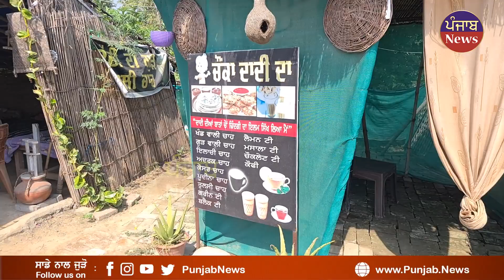90 ਸਾਲਾ ਮਾਤਾ ਦੇ ਹੱਥ ਦੇ ਬਣੇ ਸਾਗ ਤੇ ਦਾਲ ਦੇ ਨੇ ਅੱਜ ਵੀ ਲੱਖਾਂ ਲੋਕ ਦਿਵਾਨੇ | Punjab News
90 ਸਾਲਾ ਮਾਤਾ ਦੇ ਹੱਥ ਦੇ ਬਣੇ
ਸਾਗ ਤੇ ਦਾਲ ਦੇ ਨੇ
ਅੱਜ ਵੀ ਲੱਖਾਂ ਲੋਕ ਦਿਵਾਨੇ
ਪੋਤਾ ਬਣਾਉਂਦਾ 13 ਤਰਾਂ ਦੀ ਚਾਹ